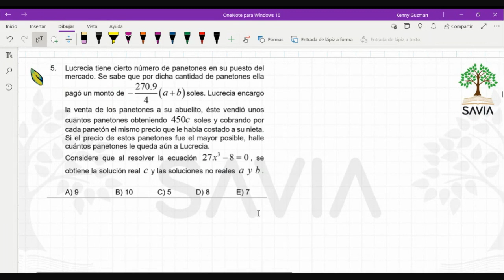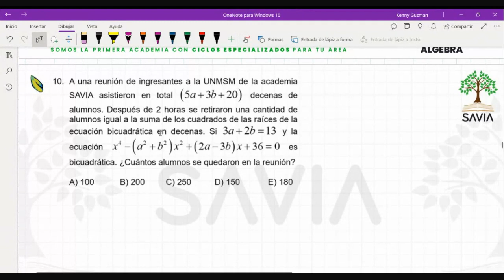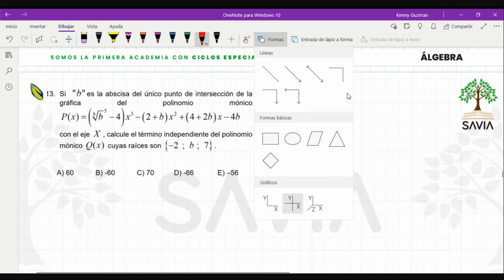Algebra sem3 SAVIA